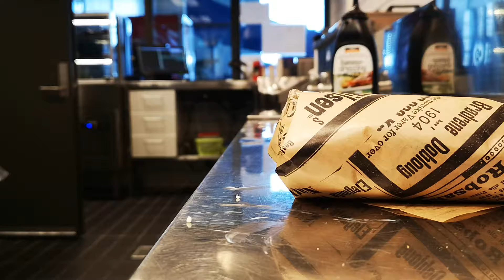Chicken wraps easy to make... yummy😋